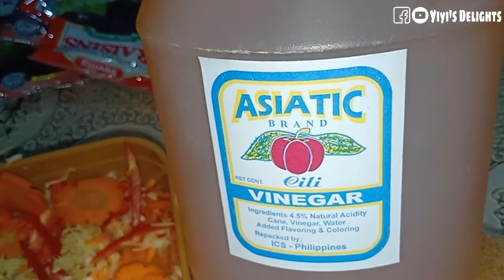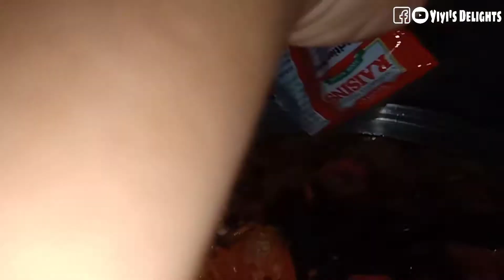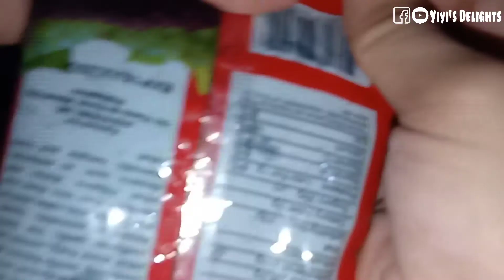ATCHARA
ATCHARA  @Yiyi's Delights ​

Ingredients:
Unripe Grated Papaya
Ginger
Garlic
Vinegar
Brown Sugar
Bell Pepper
Raisins
Salt

Happy Cooking/ Baking!